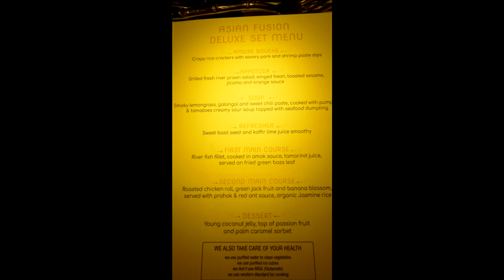Angkor Wat City Dinner and floor show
On our last night in Cambodia we were treated to a lovely dinner and floor show